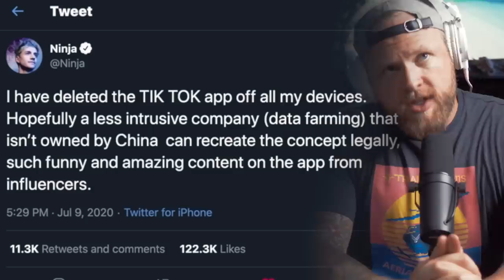Gen Z will REVOLT if Tik Tok gets banned in America